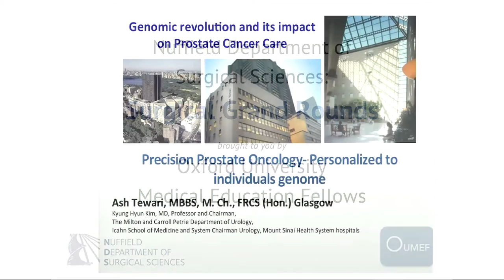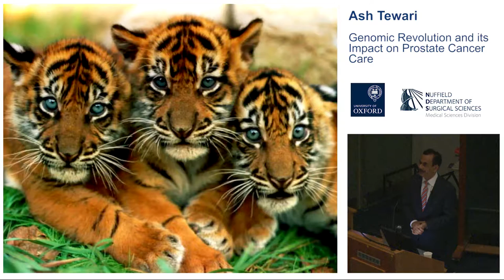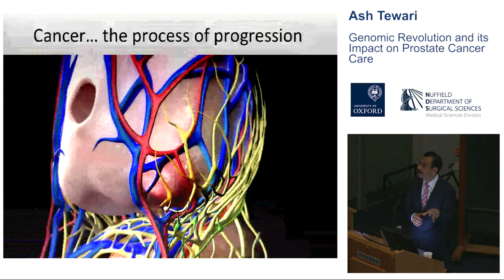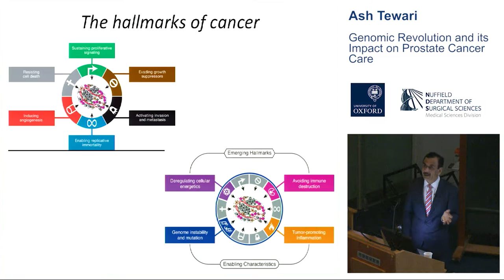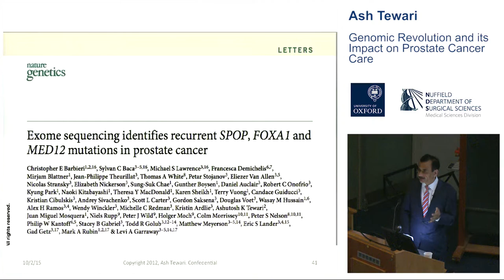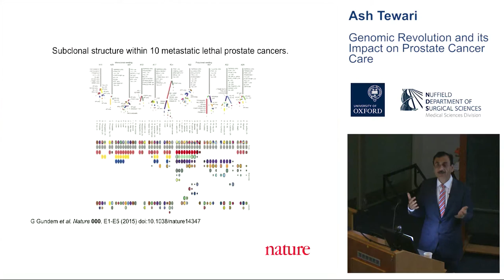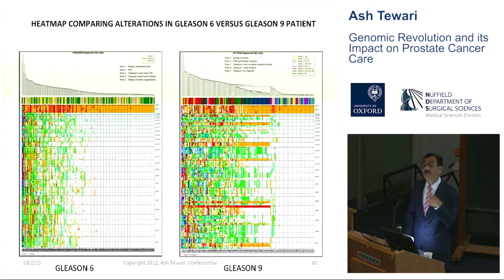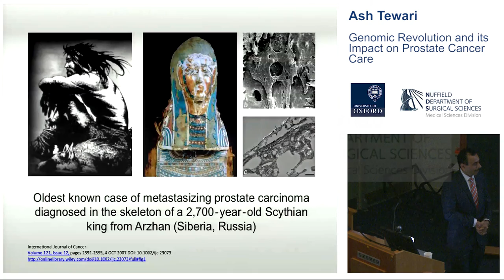Oxford University surgical lectures: Genomics of prostate cancer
Professor Ashutosh Tewari talks about the genomics of prostate cancer and the implications for managing high risk disease.

Professor Tewari is a world-renowned urologist and prostate cancer specialist. As Director of the Department of Urology at the Icahn School of Medicine at Mount Sinai Hospital in New York, he leads a multidisciplinary team committed to improving prostate cancer treatment, research and education.

The Surgical Grand Rounds lecture series, hosted by the Nuffield Department of Surgical Sciences at Oxford University, is the key educational meeting for consultants, juniors and medical students. Presentations revolve around clinical cases.